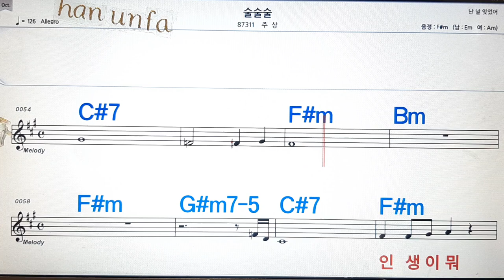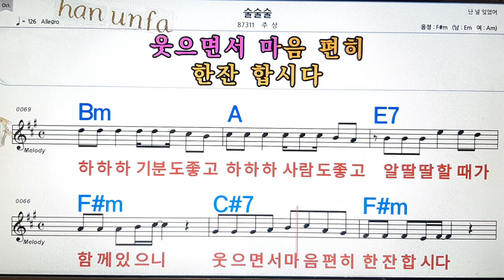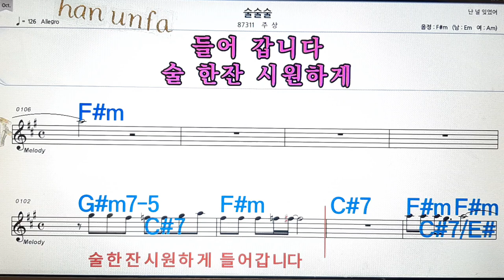술술술/주상💋노래방, 통기타 , 코드 큰악보, 가라오케, 반주💖Karaoke, Sheet Music, Chord, MR